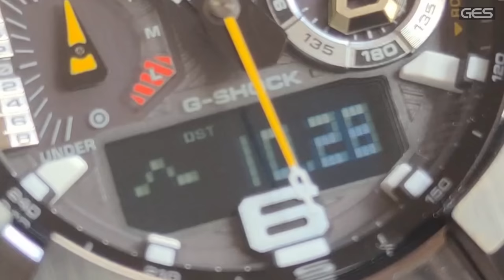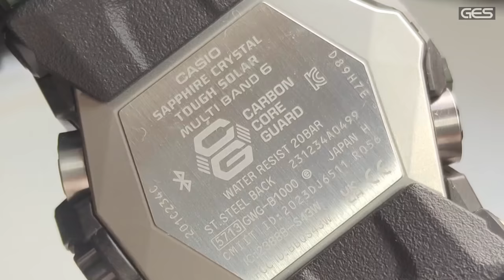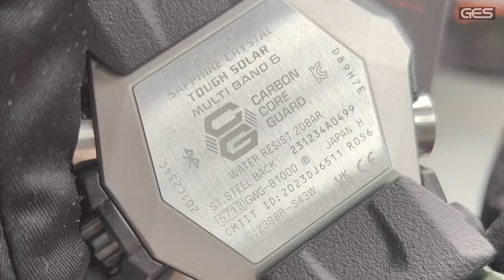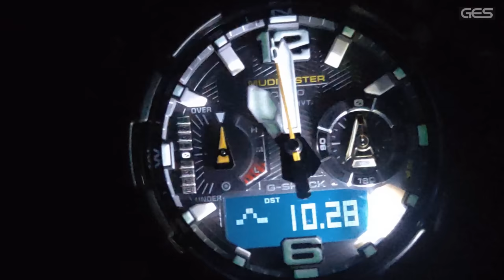G-SHOCK MUDMASTER GWG-B1000 PARTE 1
Compra tus relojes en Baroli.es y obtén el mejor servicio con garantia extendida, además aprovecha las promociones añadiendo el código GES de descuento como apoyo al canal. Más información de los modelos: